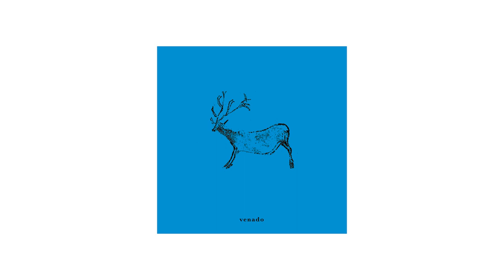BUENAS VIBRAS - Pánico, Matatá, Mugre Sur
La cuarentena ya nos tiene con el cerebro revuelto. Por suerte, la música nunca se agota y las BuenasVibras tampoco.
Este fue el último episodio de la segunda temporada. De ahora en adelante, las vibras se renuevan para llegar a ti más cerca y más rápido. ¡Atentxs a nuestras redes!